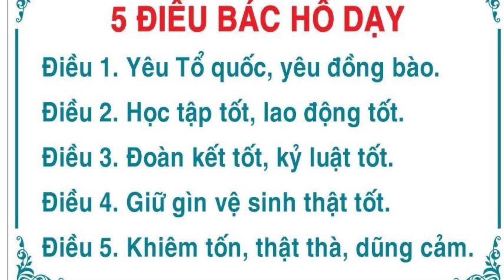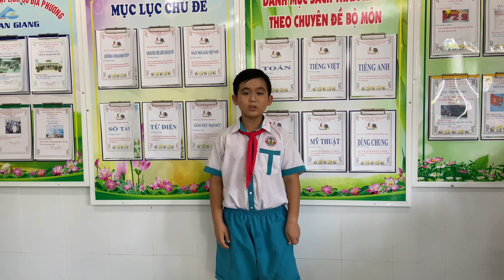246 TH A Vĩnh Nhuận, Trần Hạo Nam